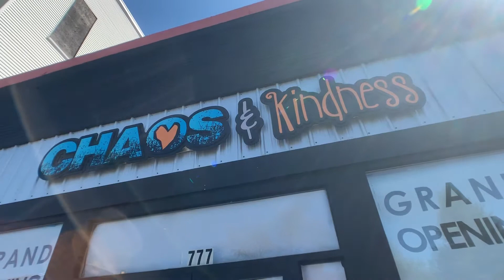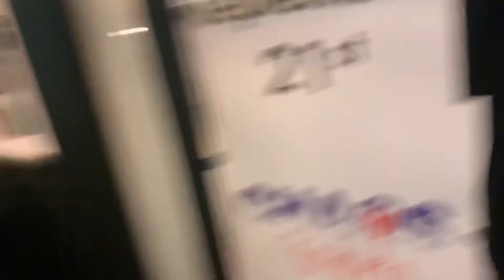DAY 949: 1 Day Out